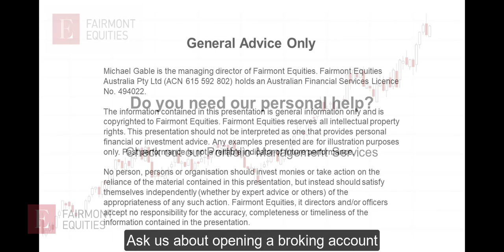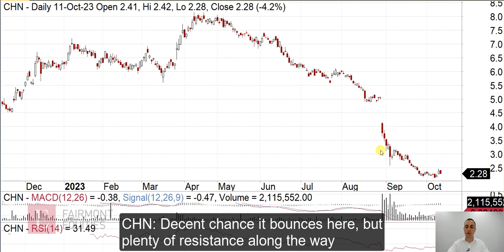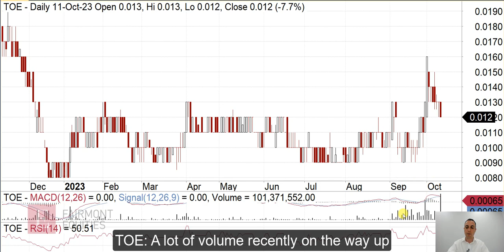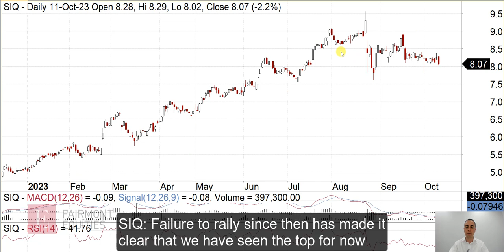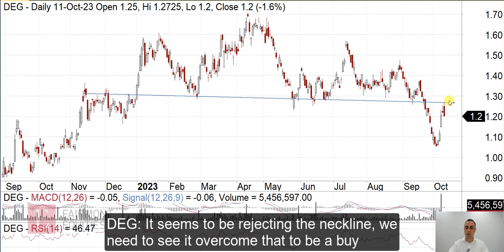"Your Stock Request" - 12 October 2023 | Fairmont Equities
This week’s stock request:

(ASX:CHN), (ASX:RSG), (ASX:TOE), (ASX:SIQ), (ASX:DEG)